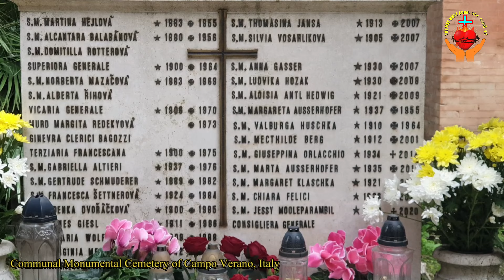Cimitero del Verano / The Monumental Cemetery of Verano, Rome / स्मारकीय कब्रिस्तान, वेरानो, रोम